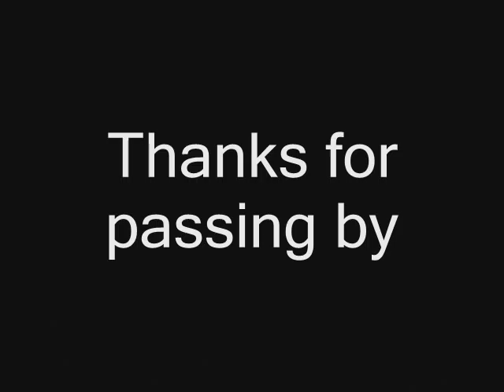Abstract Paintings - Michel Campeau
Paintings by Canadian artist Michel Campeau. Some palette knife abstract paintings done from 2005 to 2008.